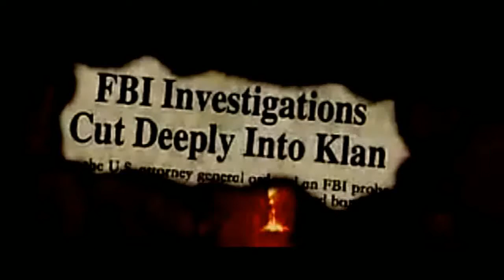FADE2DEAD - FROM DA NIGHTMAREZ (OfficialVideo)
[ ETTIC DISS ]
OFFICIAL REMASTERED VIDEO 2010
ALBUM : FADE2DEAD - HIP-HOP HORROR HARDCORE UNDERGROUND RAP (hip-hop) from BULGARIA